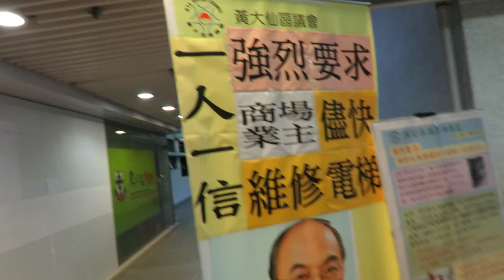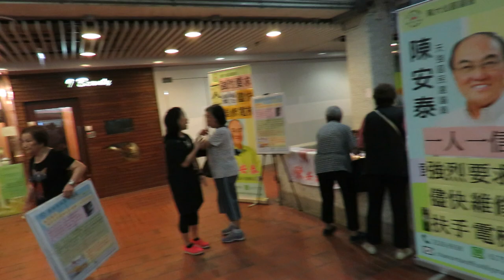16may2017天馬苑議員陳安泰被居民指責辦事不力之後收拾摺枱離去